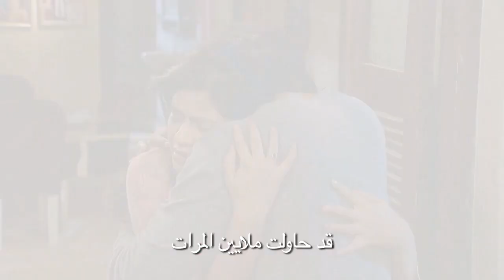مسلسل رباط الحب 6 - حلقة 64 - ZeeAlwan